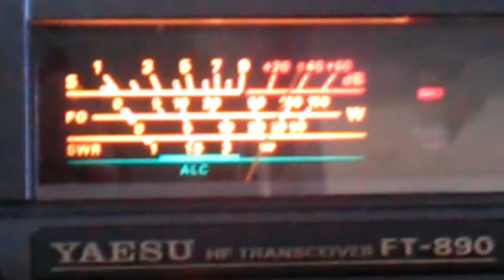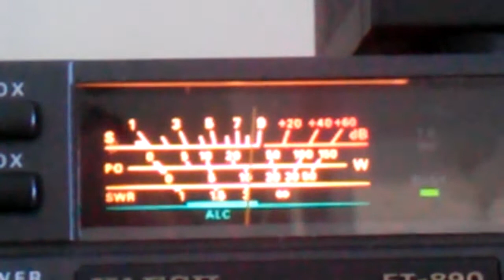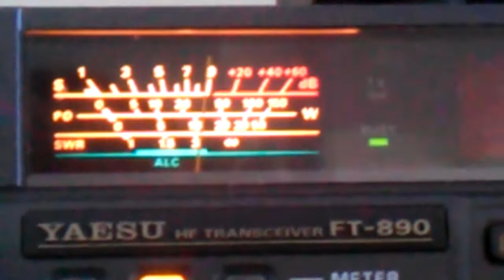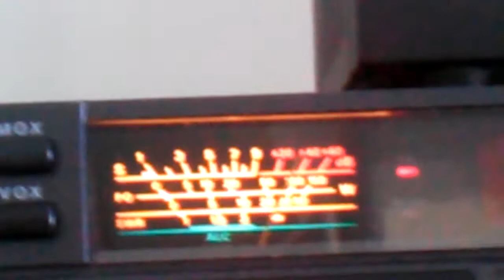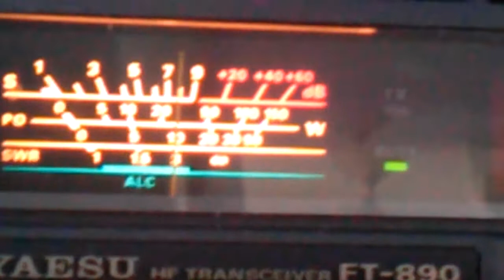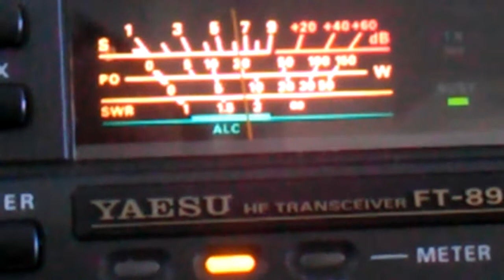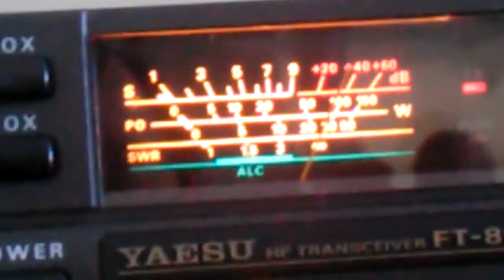62 BOSTON AND SUPER POWER LIQUID COOL KILLER MR, MACHETE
62 BOSTON AND SUPER POWER LIQUID COOL KILLER MR, MACHETE
BUMP BUMP WEST SIDE!!